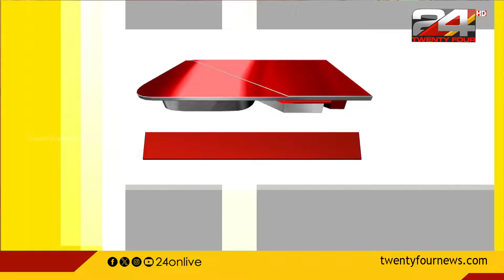'വിദ്യാർത്ഥി സംഘടന കാലത്ത് എന്റെ നേതാവായിരുന്നു സുധാകരൻ'; ജി സുധാകരനെ വീട്ടിലെത്തി കണ്ട് പി ജയരാജൻ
ആലപ്പുഴയിലെ CPIM സമ്മേളനങ്ങളിൽ പങ്കെടുപ്പിച്ചില്ലെന്ന വിവാദങ്ങൾക്കിടെ മുതിർന്ന നേതാവ് ജി സുധാകരനെ വീട്ടിലെത്തി കണ്ട് സംസ്ഥാന കമ്മിറ്റി അംഗം പി ജയരാജൻ
P Jayarajan  | G Sudhakaran .